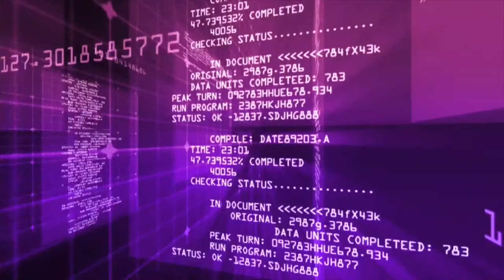Engineering is Advertisement Series